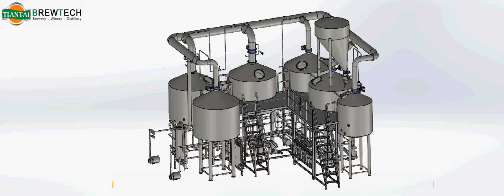3000l 6 vessels automatic brewhouse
3000l 6 vessels automatic brewhouse built by Tiantai company for Russian customers.
•1500l Cook Tun+3000l Mash Tun+3000l Lauter Tun+ 3000l Kettle Tun+3000l Buffer Tank+3000l Whirlpool Tun
•Weight sensor on grist case for optimum malt ratio
•Pneumatic flap valve for spent grain discharge automatically
•Empty material level switch for mashing process monitoring
•Pressure differencial transmitter for lauter tun to avoid negative pressure
•Foam sensor for boiling monitoring
•Apply to pressurized boiling
•Autoencoder for grain rake lifting